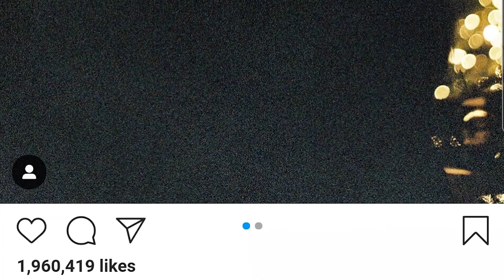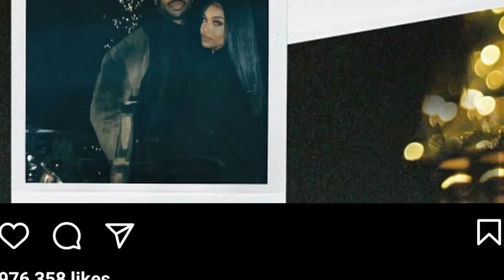Michael B. Jordan & Lori Harvey Mengisyaratkan Hubungan Mereka Melalui Post Instagram | ZOOM IN